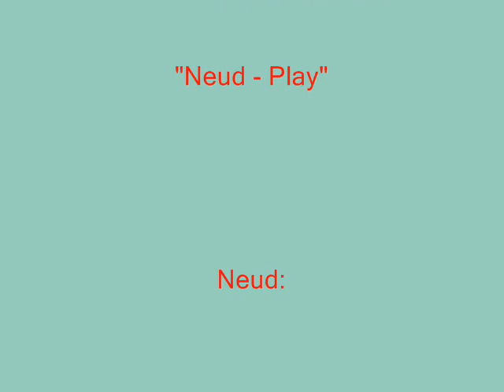Neud - IL Salone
Amazing!!
copyright Bordello A Parigi 2014.